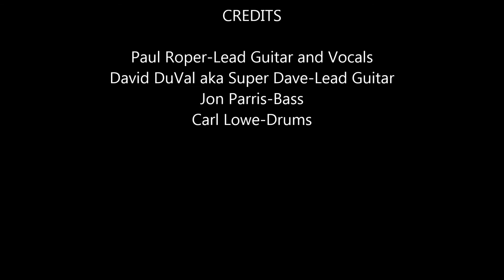RPM Song Medley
Another compilation of songs performed by RPM shot with a Samsung S4.

Songs are 3AM by Matchbox Twenty, SANTERIA by Sublime, SATISFIED by Ian Moore and SUMMER OF 69 by Bryan Adams.

Find RPM on Facebook.